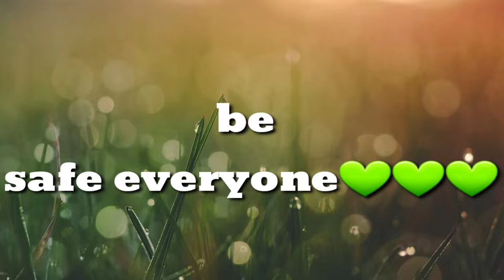Fire in Angeles City.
March  is the Fire Prevention Month, be safe everyone🙏🙏🙏

Music  Fractal of Light - Christ Haugen